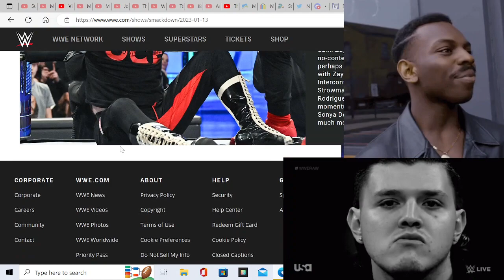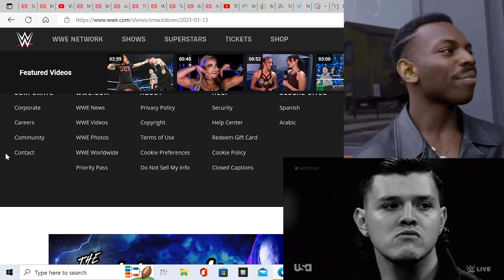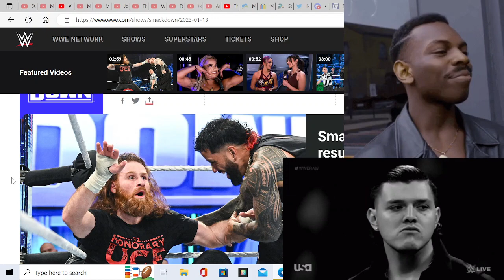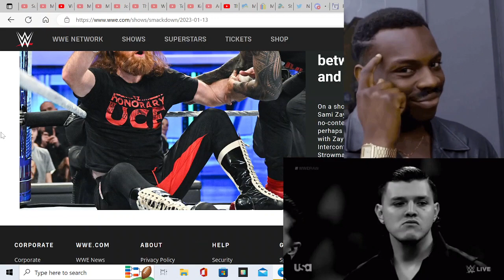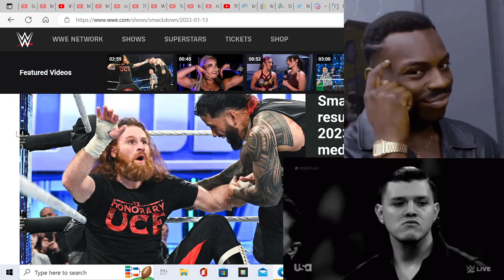WWE SmackDown Review January 13th 2023 : Sami Zayn Saw His Friend Get Jumped & Gunther Wins!!!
I'll Give This Episode A 2.5 Out Of 5